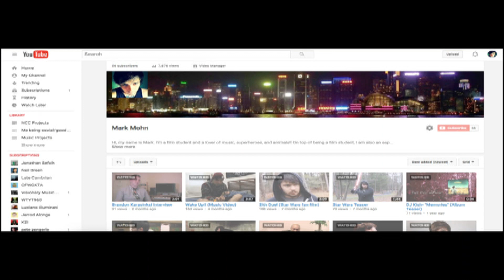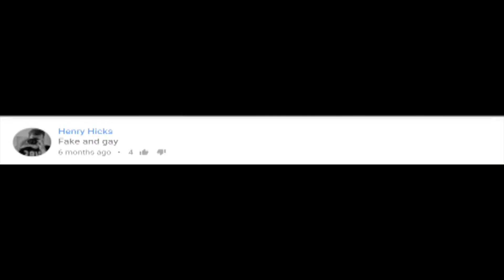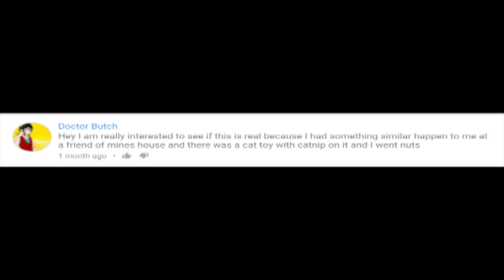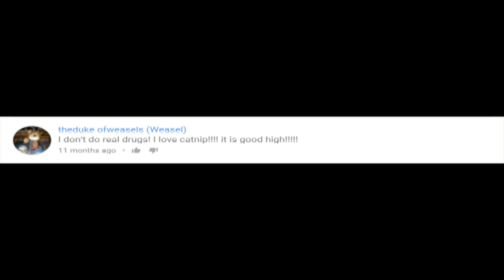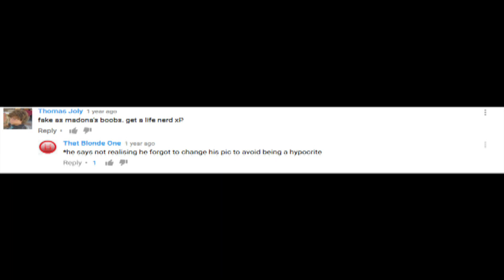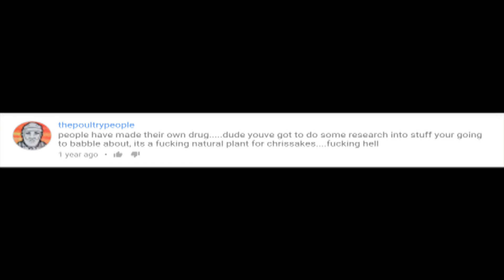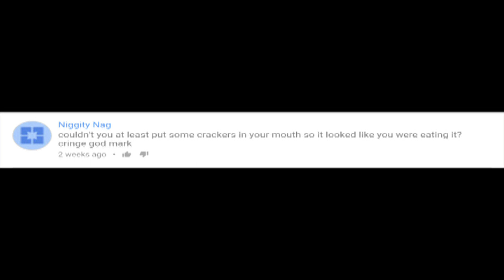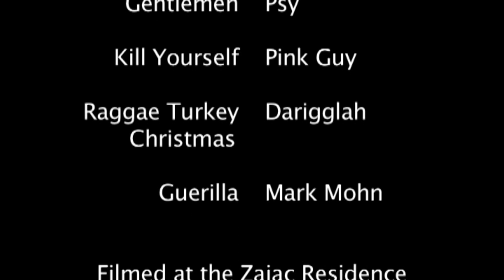READING COMMENTS ON CATNIP?!? (Humans on Catnip 2)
Here's me reading off the comments I got on my most popular video by far: Humans on Catnip! I just recently got a new video editing program so of course the quality is shitty, just my luck -_-